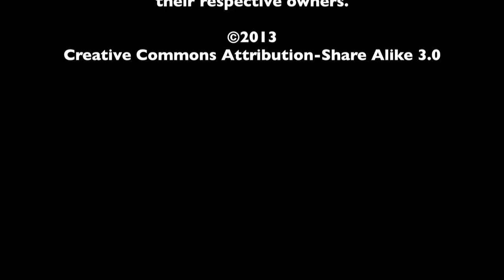Megan Griffiths SXSW Interview - Eden - The MacGuffin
Spencer Fornaciari of The MacGuffin interviews director Megan Griffiths from the drama Eden at SXSW 2012.